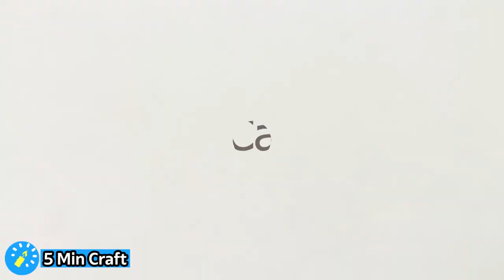BEAUTIFUL CANVAS WALL HANGING IDEA | Ice Cream Sticks Craft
Below Some Common Craft Materials, i hope you will need for your DIY Projects .
There are really very Stylish and reasonable price

Below Some of our cool paper Folding crafts / paper flower origami / diy room decor ideas/
all are easy paper crafts flower and creative idea.

1.

2.

3.

4.

5.

6.

7.

8.

Below Some Keyword to find the video, who love paper crafts ideas.

Recycled Crafts diy for room decor .

Semi High Prodction Top Trending Video Link :

1.

2.

3.

4.

5.

6.

7.

8.

My Studio Setup :

Monopod for DSLR, 62'' Professional Horizontal Arm Tripod with 360° Rotatable
Modern Studio Soho Desk / Table
Product photography box

find the products for your projects which means if anyone click and buy from the product links, we will

Music Credit

Thanks for believing us. We try our level best to serve you by making videos
and products so that we can add some value to our relationship. Like us/ Dislike us , comment
us and share to grow like a friend do Everytime.

Legal Note : @Semihigh Production is the owner
of the content exclusively as intellectual property. We consider
 plagiarism is a serious offense. We will be ready to take serious action anytime.